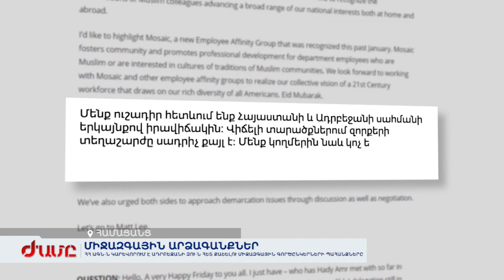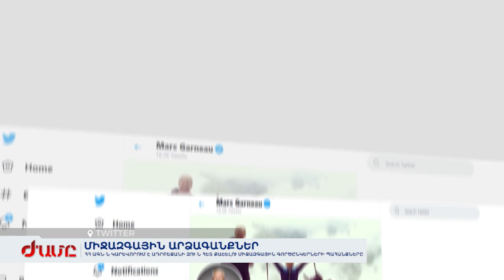ՀՀ ԱԳՆ-ն կարևորում է Ադրբեջանի ԶՈւ-ն հետ քաշելու միջազգային գործընկերների պահանջները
Միջազգային արձագանքը՝ Հայաստանի Հանրապետության տարածք ադրբեջանական զինված ուժերի ներխուժման, սուվերեն պետության սահմանների խատման և անարգման փաստին: Կանադան խորը մտահոգություն է հայտնել, Թեհրանը կոչ է անում հարգել սահմանները, Եվրամիությունը՝ ապաէսկալացնել իրավիճակը, Վաշինգտոնն էլ Բաքվի գործողությունները որակում է սադրիչ: Միևնույն ժամանակ, ԱՄՆ պետդեպի հայտարարության մեջ կան վիճելի տարածքներ և դեմարկացիա ձևակերպումները, որոնց վերաբերյալ պաշտոնական Երևանի դիրքրոշումը մինչև հիմա մնում է անհայտ՝ չնայած լրատվամիջոցի գրավոր հարցմանը: